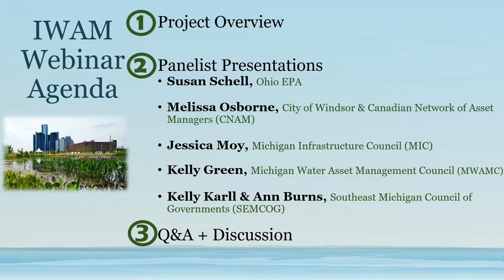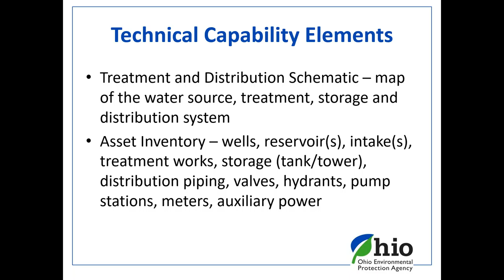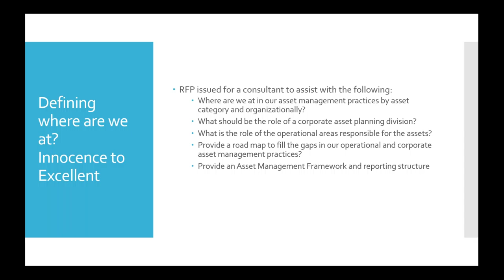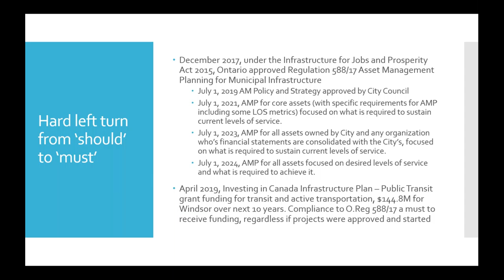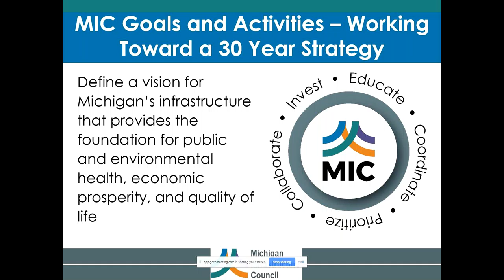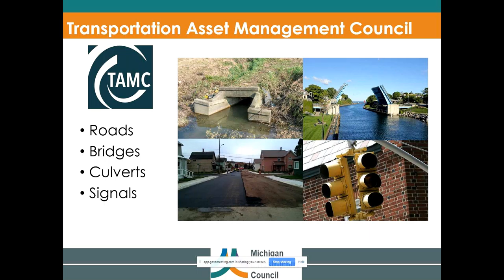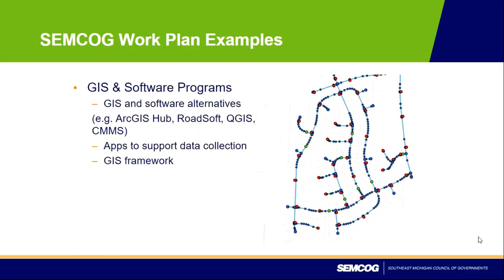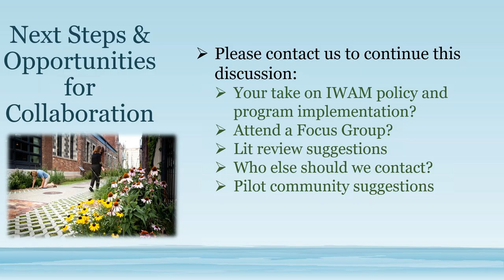GLC IWAM Webinar 4: IWAM Policy and Program Implementation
This webinar explores how water infrastructure asset management programs are currently being designed and implemented in Michigan, Ohio, and Ontario. Panelists from these states and province give presentations on their asset management work and address the elements previously discussed throughout this webinar series, including (1) the scope of assets considered within their policies and programs, (2) short and long-term financing considerations, and (3) the technology they currently use or intend on using in the future.